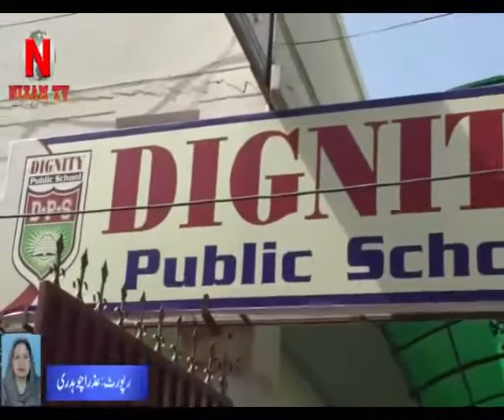Annual Prize Distribution Ceremony of Dignity Public School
ڈاکتر شاہداستقلال مہمان خصوصی  نائب صدر پروفیشنل جرنلست پینل PUJ ڈگنٹی پبلک سکول چائنہ سکیم میں پوزیشن ہولڈر بچوں میں انعامات تقسیم کر رھے ھیں ان کے ہمراہ راحت حفیظCEO اور پرنسپل غزالہ راحت موجود ھیں